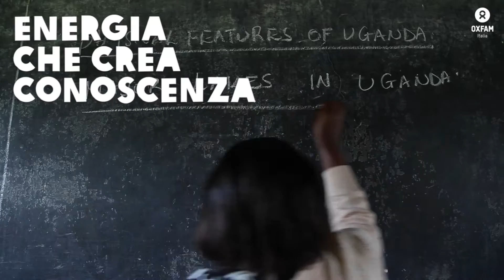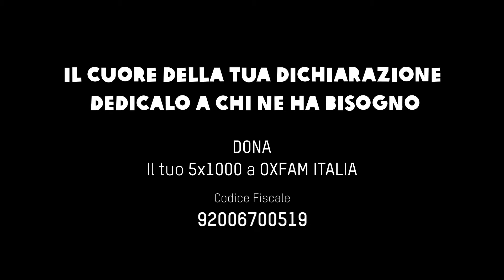Dona il tuo 5x1000 a Oxfam Italia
IL CUORE DELLA TUA DICHIARAZIONE DEDICALO A CHI NE HA PIU' BISOGNO. Fai un piccolo gesto d’amore per sostenere il nostro impegno nelle emergenze umanitarie, per salvare vite e combattere fame e ingiustizia nel mondo. Dona il tuo 5x1000 a Oxfam. Inserisci la tua firma e il nostro codice fiscale 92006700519. Grazie.